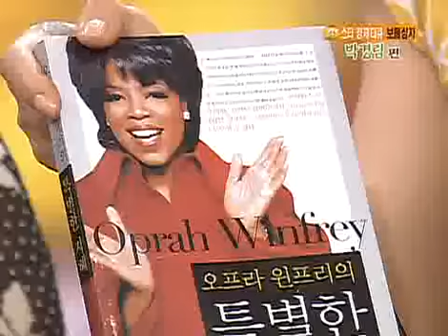경제 비타민 - Economic Vitamin EP26 #003